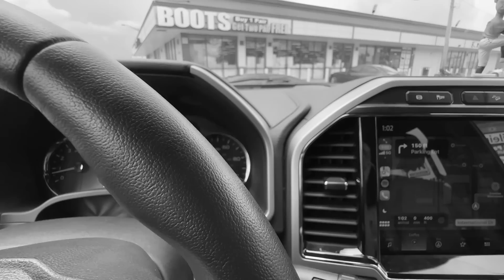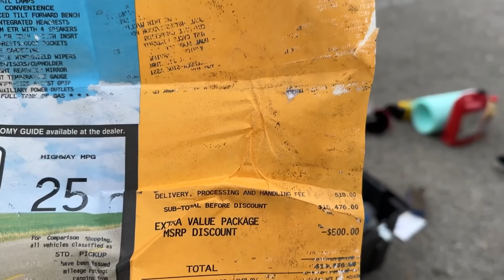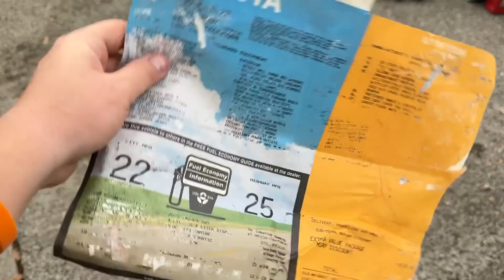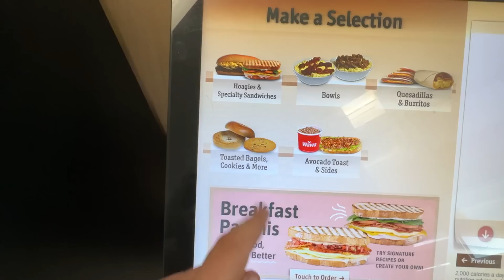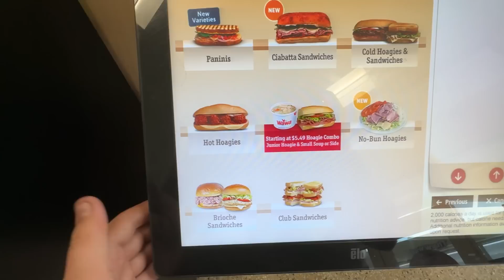PREPARANDO O TRAILER ANTES DA INSTALAÇÃO DO CONTAINER “NOSSA CASA MÓVEL”